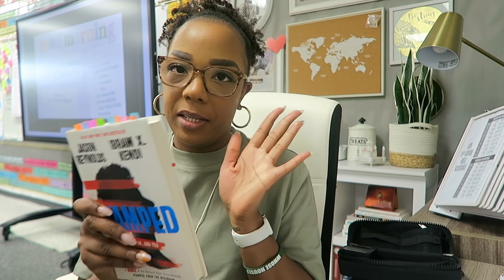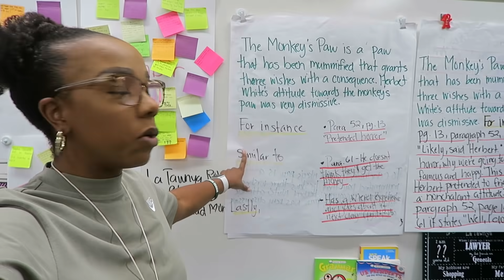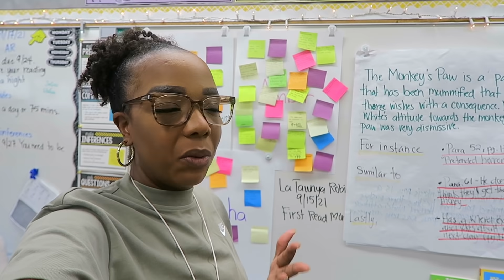Spilled Coffee & Comfy Outfits | Friday, September 17th 2021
Mailing Address:
10808 East Foothill Blvd. #160-752

Like Discounts?

4VVDHE

Rothy's Discount Link (you save $20 on your first pair, I get $20 towards a new pair):